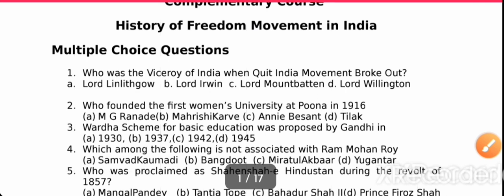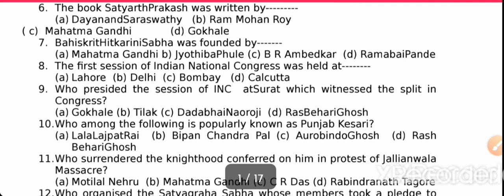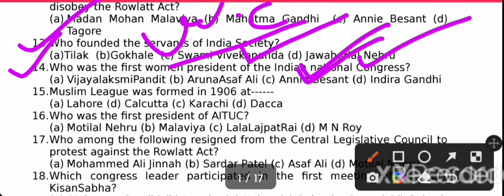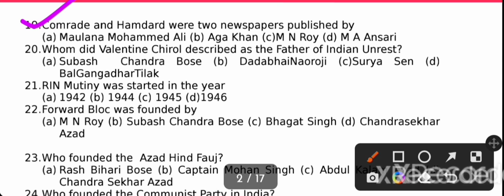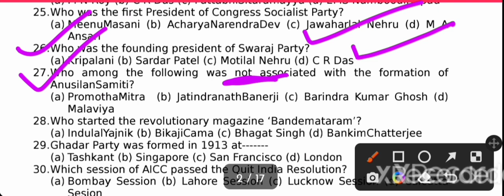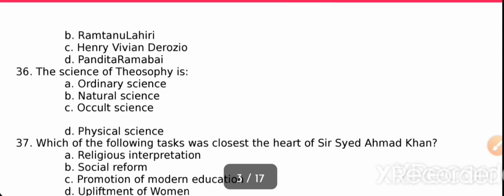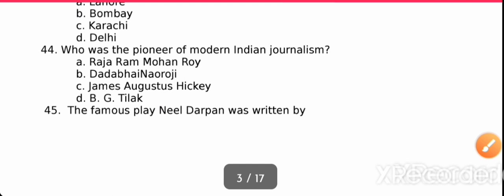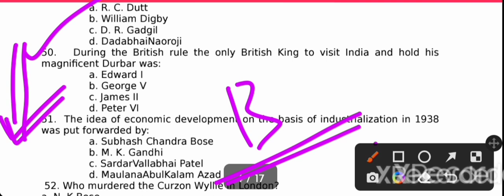BED EXAM 2022 FREEDOM STRUGGLE|INDIAN'S STRUGGLE FOR FREEDOM IN ODIA|FREEDOM STRUGGLE BED,OTET,OSSC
BED EXAM 2022 FREEDOM STRUGGLE|INDIAN'S STRUGGLE FOR FREEDOM IN ODIA|FREEDOM STRUGGLE BED_OTET_OSSC EXAM 2022